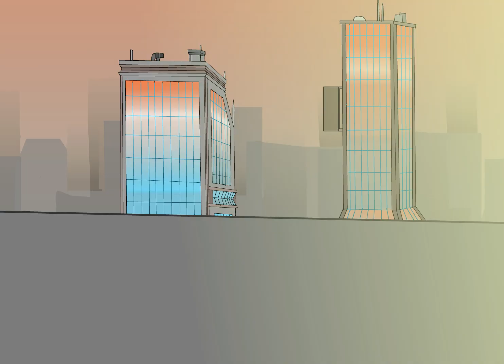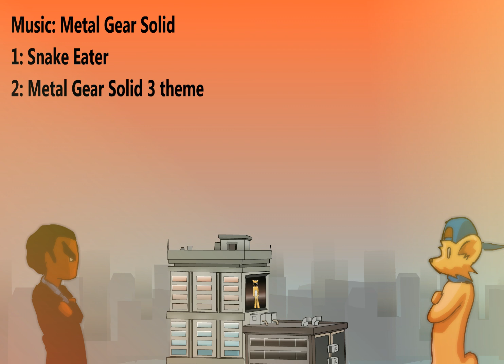Agent Black (by leo4life)